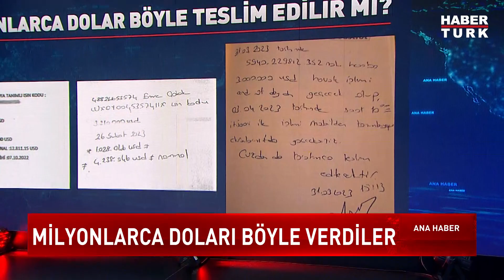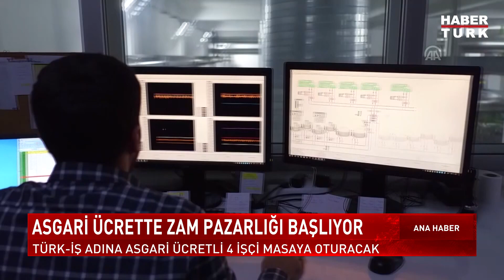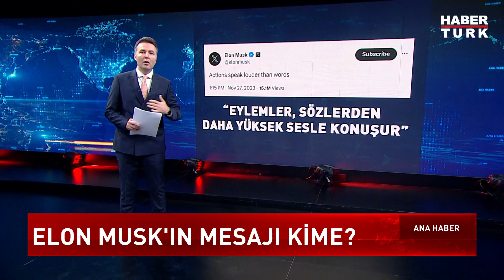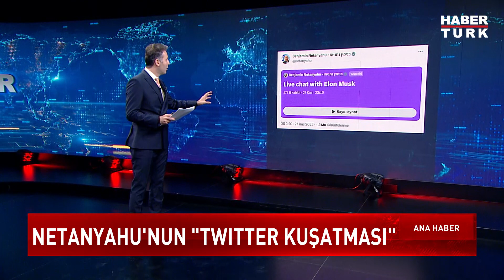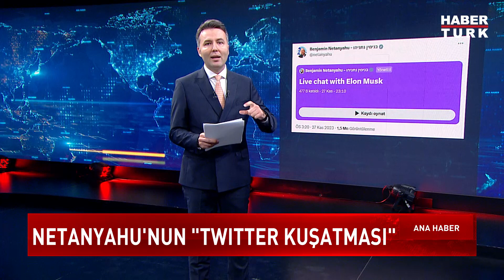Seçil Erzan topladığı milyon dolarları ne yaptı? | Ana Haber Bülteni - 27 Kasım 2023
Futbol dünyasını sarsan dava... Milyon dolarlar nasıl teslim edildi? Hangi futbolcu ne kadar dolandırıldı? Neden belgesiz para verdiler? İsrail'in ateşkes sonrası planı ne? İsrail saldırılara devam eder mi? Seçil Erzan topladığı milyon dolarları ne yaptı?

Ana Haber Bülteni'nde Mehmet Akif Ersoy sordu; Habertürk TV Haber Merkezi Koordinatörü Zülfikar Ali Aydın ve Independent Türkçe Genel Yayın Yönetmeni Nevzat Çiçek yanıtladı.